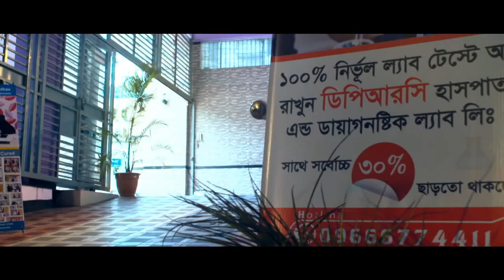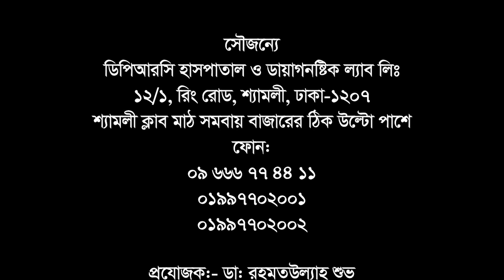আথ্রাইটিস রোগী বছরের পর বছর সুস্থ আছেন যে চিকিৎসায় || Arthritis || Pain Treatment || Rehabilitation